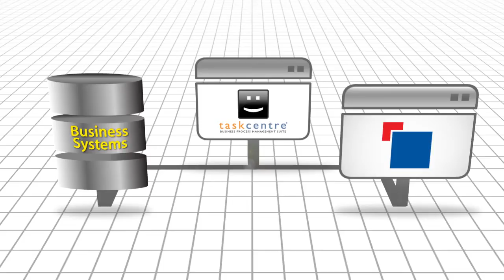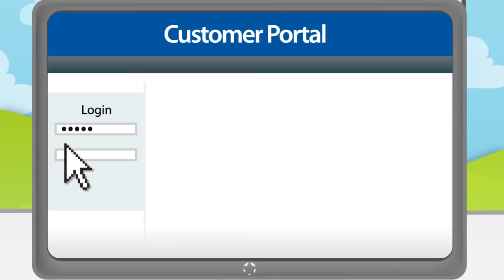Interlink Express Integration - Learn how to integrate Interlink Express with business systems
In this Interlink Express integration video you will learn the commercial benefits of integrating the Interlink Express web service with accounting and ERP systems, CRM applications and eCommerce web shops to significantly reduce order to dispatch times, eradicate data input and more.

The TaskCentre Business Process Management (BPM) suite has the ability to automate the flow of data between your business systems and applications that provides users with seamless and bespoke integration eradicating costly administration, increasing employee productivity and more.